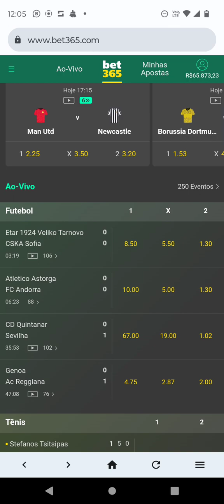Bet365 estratégia infalível 100% garantida